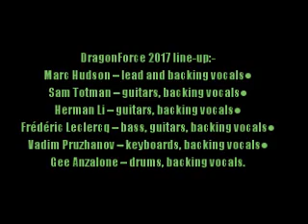DragonForce:-'Silence'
From the album:-'Reaching Into Infinity' (May 19th 2017)